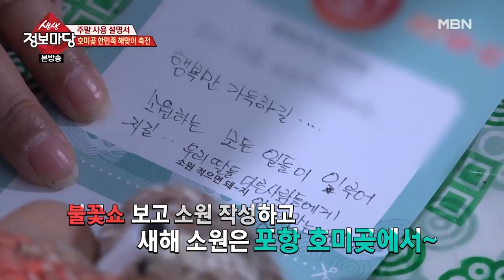주말에 무엇을 해야 할지 고민하는 분들 주목!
해맞이하러 가자! '호미곶 한민족 해맞이 축전'
포천의 겨울왕국 속으로~ '포천 백운계곡 동장군축제'
역사에서 사라진 이야기 '영화 ‹천문 : 하늘에 묻는다›'